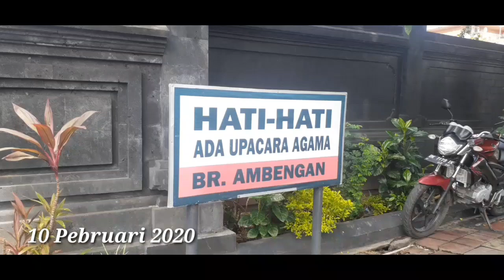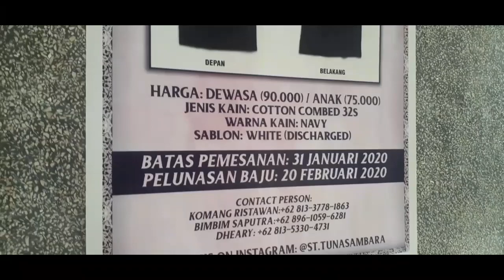Beburu Ogoh Ogoh Br. Ambengan Pedungan Densel Bali